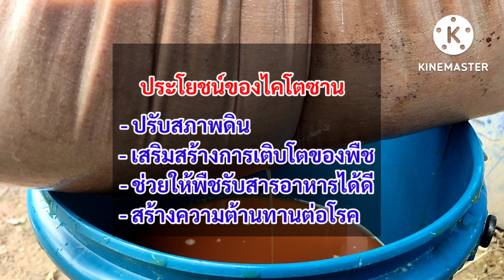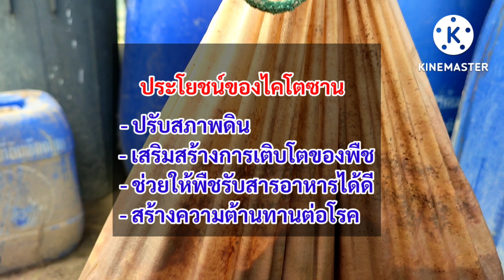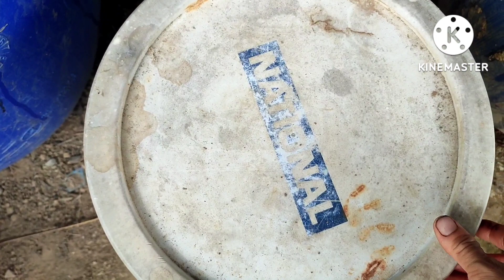สารไคโตซานต้องหมักกี่วัน นำไปใช้งานยังไง?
วิธีหมักสารไคโตซานแบบง่ายๆ
กะปิ +น้ำตาล
หมักไว้1-2เดือน
อัตราการใช้งาน.
30-40ซีซี.ต่อน้ำ 20 ลิตร
👉เพจ.(ศูนย์เรียนรู้เศรษฐกิจพอเพียงบ้านสันกอเก็ต)

👉ไลน์.